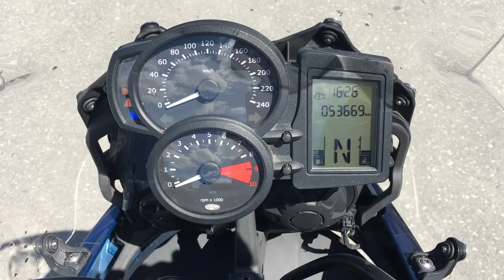B9629 BMW F650GS